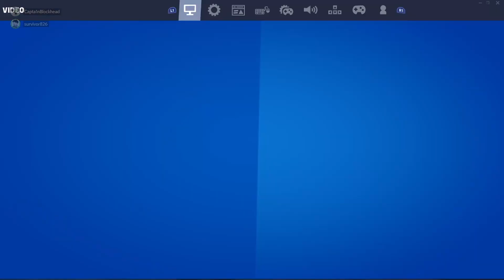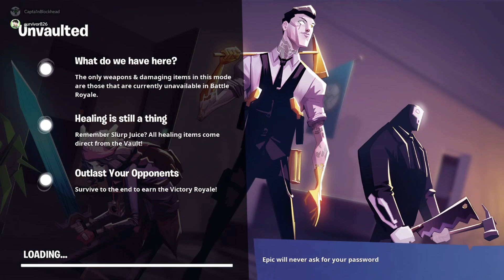playing unvaulted fortnite gamemode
if you guys did enjoy thie video then please be sure to subcribe, hit the like button, and the bell button so you dont miss an upload. if you want to see more videos like this later on then please be sure to like the video.

and here is the copy right for the music of the trailer of islands: